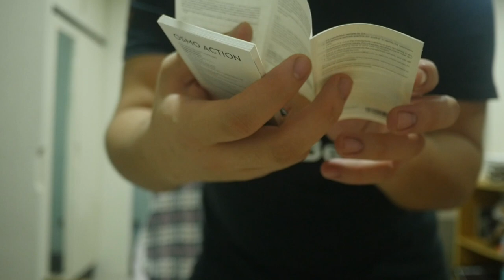日本人🇯🇵在台灣🇹🇼買DJI Osmo Action!真的好用!12000台幣 中国深圳的技术🇨🇳真的太厉害!オズモアクションが使いやすい。4ヶ月前の開封動画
【DJI 台北】
📍DJI台北三創授権店

相機： Panasonic Lumix GH4＋CANON EOS 60D
喜歡：喝酒、美食、旅遊、看小說（森博嗣、村上春樹）

▼ 撮影機材
■Panasonicミラーレス一眼 /メインカメラ
LUMIX GH4